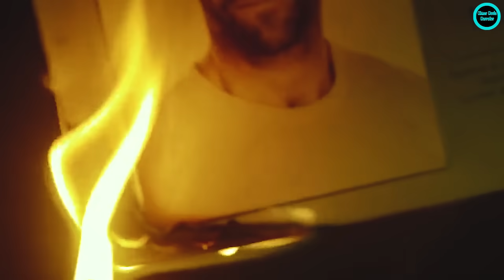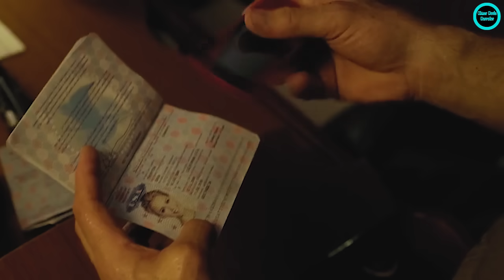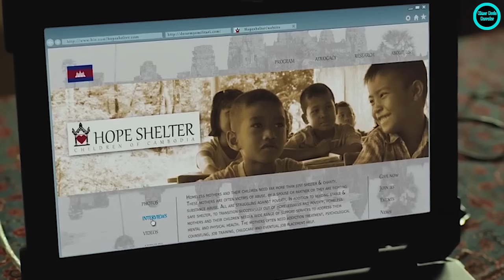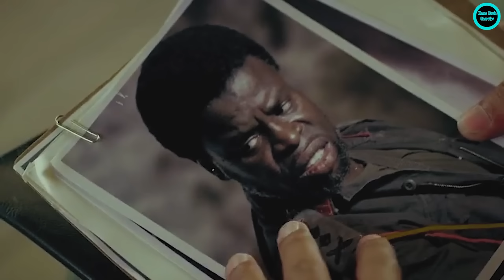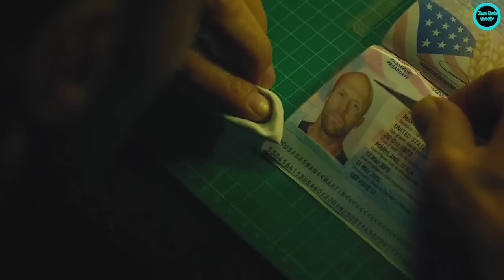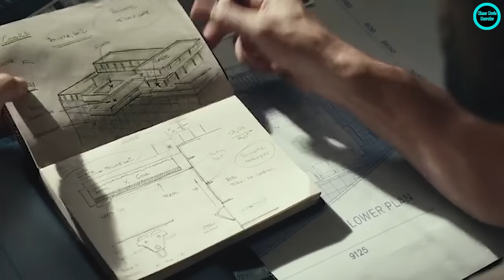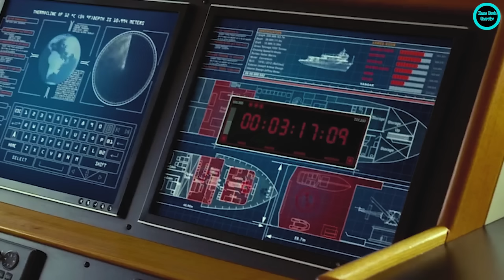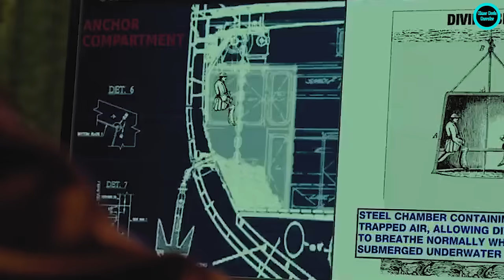ជំនាញគាត់គឺសម្លាប់មនុស្សគ្មានដាន | THE MECHANIC 2016 | KHMER MOVIE NARRATOR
អ្នកជំនាញសម្លាប់មនុស្សគ្មានដានបានតាមប្រម៉ាញ់ក្រុមមនុស្សដែលបានព្យាយាមសម្លាប់គាត់ដើម្បី ដែលជាលទ្ធិលគាត់បានបំបែកសុំបុករបស់មនុស្សទាំងអស់នោះ និងបានសម្លាប់មេរបស់ពួកគេយ៉ាសាហាវព្រៃផ្សៃ។